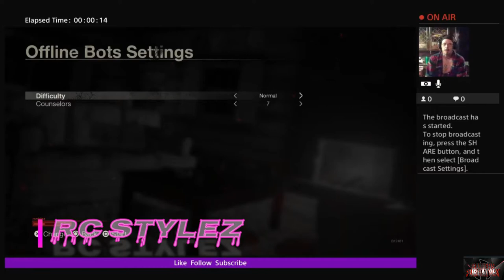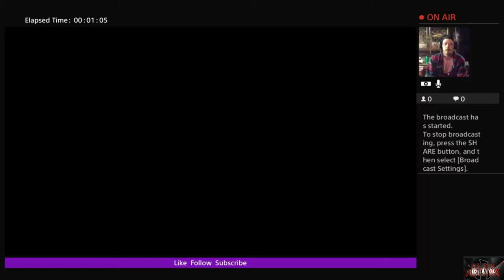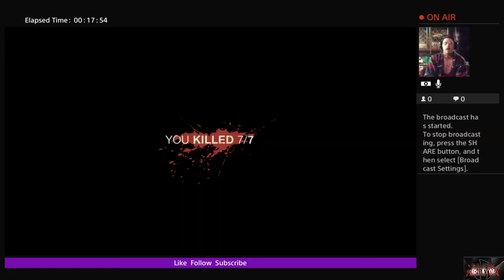FNF Jason Lives with Rc Stylez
Jason Lives